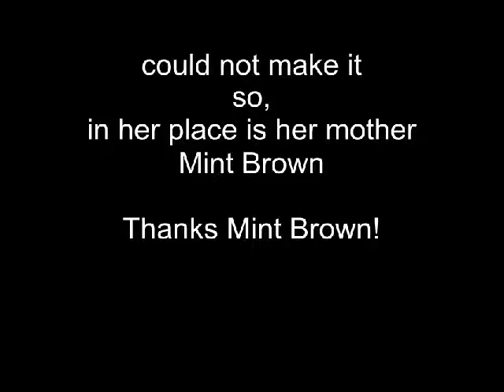6 year anniversary with Mint Brown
Enjoy these video clips from the Sixth year Radio Anniversary..We definately want to thank Tracey D for being such a blessing to us in internet Radio...WE LOVE YOU GUY!